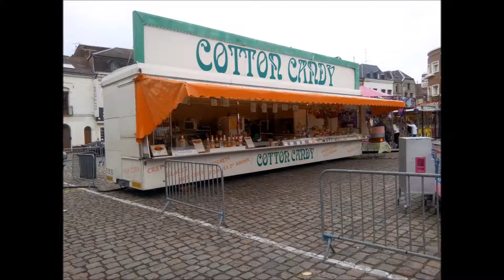Foire Saint-Crépin 2015 - Le Quesnoy (59)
Foire Saint-Crépin du samedi 24 octobre 2015 au dimanche 1er novembre 2015.